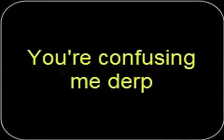Let's Play ******* **** *** ep40 -Welcome back (Part 1)-